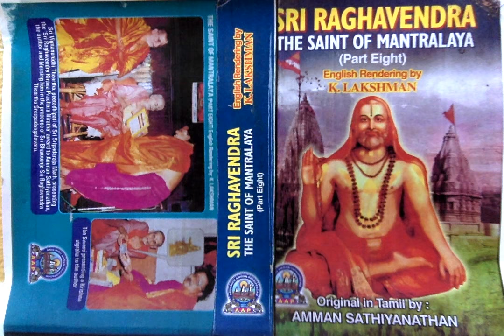Sri Raghavendra (Part 8) - 47. Lord Venkatesha's Grace to One Blessed By Sri Raghavendra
Sri Raghavendra The Saint of Mantralaya (Part 8) - 47. Lord Venkatesha's Grace to One Blessed By Sri Raghavendra